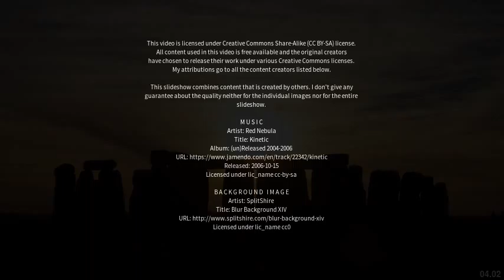Best places to visit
Best places to visit - Darch (Australia) Best places to visit - Slideshows from all over the world - City trips, nature pictures, etc.